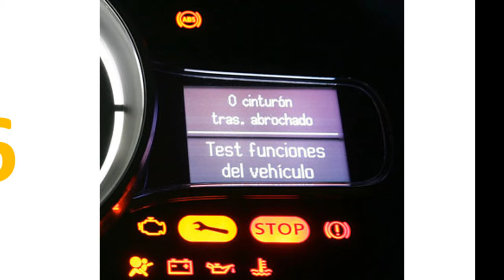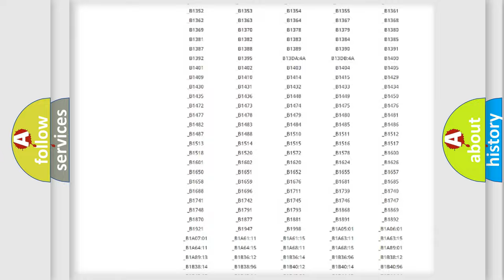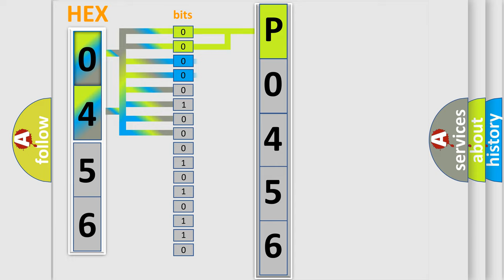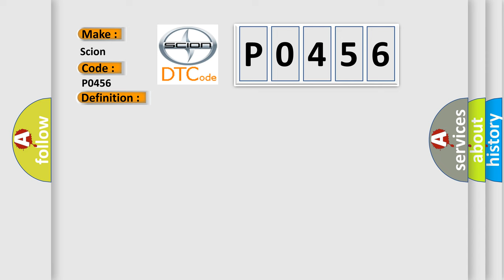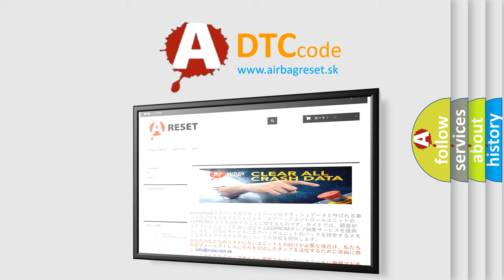DTC Scion P0456 Short Explanation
Contents:
0:21 Basic DTC analysis according to OBD2 protocol standard.
1:48 Insight into programming
2:58 A diagnostically understandable description of the Diagnostic Trouble Code
3:05 Basic error definition

Make:
Scion
Code:
P0456
Definition:
Class 2 Circuit Short to Battery
Description:
Key on or engine running;system voltage supplied to the module is in the normal operating voltage range,vehicle power mode requires serial data communication to occur,and the ECM did no detect any valid messages on the Class 2 circuit,or the voltage condition detected on the Class 2 circuit was low for 3 seconds.Modules connected to the Class 2 circuit check for data communications during normal vehicle operation.Operating information and commands are exchanged among the modules.In addition,each module transmits Node Alive messages on the Class 2 data circuit once every 2 seconds.If the module detects a high voltage condition on the Class 2 serial data circuit for 3 seconds,it sets U1300. Note: This code is set by loss of communication.Look in All of the modules for this trouble code - the one without it has a problem.
Cause:
 Class 2 serial data line was in a high state for 3 seconds due to a short to VREF or system power One or more modules on Class 2 line has an short to power